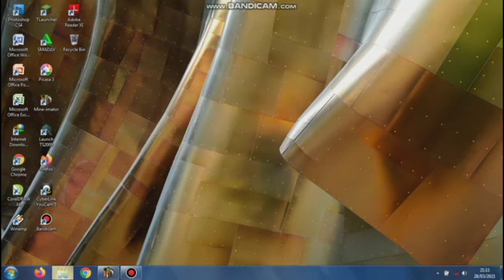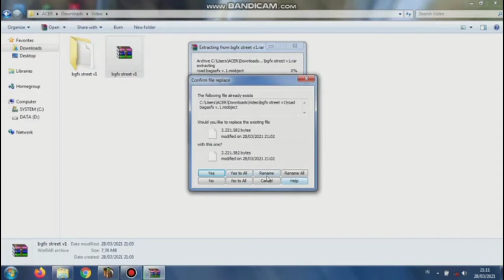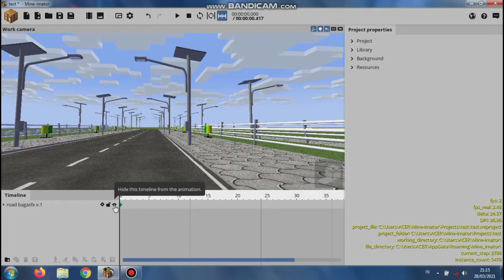MINE IMATOR CITY STREET BGFX V1 FREE DOWNLOAD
DONT FORGET CREDIT